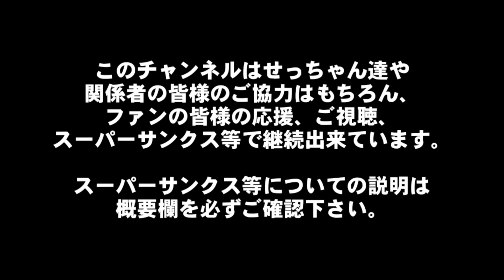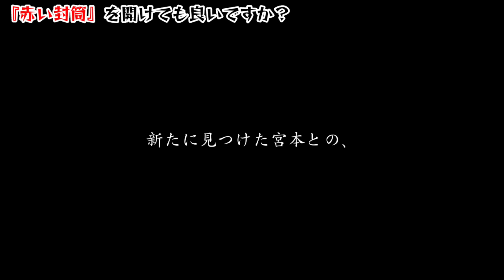【赤い封筒】冥婚か呪物か…絶対開けてはいけない紙の中身は【心霊、ユーチューバー】YouTuber、事故物件、霊視、幽霊屋敷、人怖、ヒトコワ、幽霊と同居、霊、オカルト、同棲、座敷童子、座敷わらし